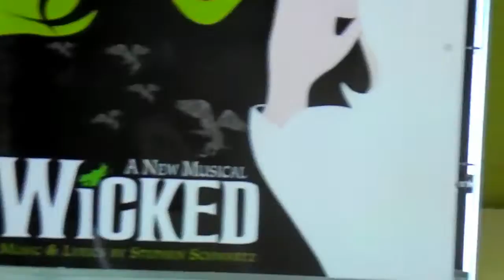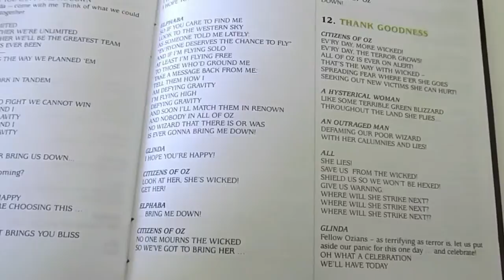wicked CD album review!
i really love wicked and wanted to do a little album review because there are just a few reviews on the album that includes 19 songs and some of them like wicked witch of the east are missing .
album songs and performers
No. Title Performer(s) Length
1. "Overture / No One Mourns the Wicked"   Kristin Chenoweth, Sean McCourt, Cristy Candler, Jan Neuberger, Ensemble 6:40
2. "Dear Old Shiz"   Kristin Chenoweth, Ensemble 1:26
3. "The Wizard and I"   Idina Menzel, Carole Shelley 5:09
4. "What Is This Feeling?"   Kristin Chenoweth, Idina Menzel, Ensemble 3:32
5. "Something Bad"   William Youmans, Idina Menzel 1:39
6. "Dancing Through Life"   Norbert Leo Butz, Kristin Chenoweth, Christopher Fitzgerald, Michelle Federer, Idina Menzel, Ensemble 7:37
7. "Popular"   Kristin Chenoweth 3:44
8. "I'm Not That Girl"   Idina Menzel 2:58
9. "One Short Day"   Kristin Chenoweth, Idina Menzel, Ensemble 3:03
10. "A Sentimental Man"   Joel Grey 1:15
11. "Defying Gravity"   Idina Menzel, Kristin Chenoweth, Ensemble 5:53
12. "No One Mourns the Wicked (Reprise) / Thank Goodness"   Kristin Chenoweth, Carole Shelley, Ensemble 6:22
13. "Wonderful"   Joel Grey, Idina Menzel 4:57
14. "I'm Not That Girl (Reprise)"   Kristin Chenoweth 0:49
15. "As Long as You're Mine"   Idina Menzel, Norbert Leo Butz 3:45
16. "No Good Deed"   Idina Menzel 3:31
17. "March of the Witch Hunters"   Christopher Fitzgerald, Ensemble 1:30
18. "For Good"   Kristin Chenoweth, Idina Menzel 5:06
19. "Finale: For Good (Reprise)"   Kristin Chenoweth, Idina Menzel, Ensemble 1:41
music = willemijn werkaik live at birdland ft stephen schwarts

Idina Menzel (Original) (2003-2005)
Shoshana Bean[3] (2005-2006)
Eden Espinosa[4] (2006)
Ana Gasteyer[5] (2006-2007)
Julia Murney[6] (2007)
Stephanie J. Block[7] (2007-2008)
Kerry Ellis[8] (2008)
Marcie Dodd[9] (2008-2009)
Nicole Parker[10] (2009)
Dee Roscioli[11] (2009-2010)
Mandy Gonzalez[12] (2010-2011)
Teal Wicks[13] (2011)
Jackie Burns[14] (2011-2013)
Willemijn Verkaik[15] (2013)
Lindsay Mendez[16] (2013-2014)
Christine Dwyer[17] (2014)
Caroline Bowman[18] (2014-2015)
Rachel Tucker[19] (Current)
Jennifer DiNoia[20] (as of 8/1)
1st US National Tour (Emerald City)

Kristy Cates (Temporary)
Stephanie J. Block (Original)
Eden Espinosa (Temporary)
Julia Murney
Shoshana Bean
Victoria Matlock
Carmen Cusack
Donna Vivino
Jackie Burns
Dee Roscioli (2011; 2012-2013; 2013)
Mamie Parris
Nicole Parker
Alison Luff
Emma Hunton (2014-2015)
Jennifer DiNoia (2015)
London's West End, UK
Idina Menzel (Original) (2006)
Kerry Ellis (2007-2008; 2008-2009; 2014[23])
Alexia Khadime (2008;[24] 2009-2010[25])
Rachel Tucker[26][27] (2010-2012) (as of 9/5)
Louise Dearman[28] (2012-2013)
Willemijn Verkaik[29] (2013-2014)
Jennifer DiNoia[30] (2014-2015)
Emma Hatton[31] (Current)
UK & Ireland Tour
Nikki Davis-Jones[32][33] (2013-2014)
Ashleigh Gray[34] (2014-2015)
Stuttgart, Germany

Willemijn Verkaik
Roberta Valentini
Oberhausen, Germany
Willemijn Verkaik (March 2010-August 2010; November 2010-February 2011)
Sabrina Weckerlin (August 2010-November 2010)
Roberta Valentini (March 2011-September 2011)
Scheveningen, The Netherlands

Willemijn Verkaik
Renée van Wegberg (Alternate)
Melbourne, Australia
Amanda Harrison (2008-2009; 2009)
Jemma Rix (2009-August 2009; May 2014 - present)
Sydney, Australia
Amanda Harrison (September 2009-November 2009)
Jemma Rix (November 2009-September 2010 and May 2014 - present)
Pippa Grandison (December 2009-May 2010)
Patrice Tipoki (May 2010-September 2010)
Laura Bunting
Osaka, Japan
Ebata Masae
Kimura Chiaki
Higuchi Asami
Okamura Minami
Brisbane, Australia
Jemma Rix
Auckland, New Zealand
Jemma Rix
Fukuoka, Japan
Ebata Masae
(They have shared the role of Elphaba equally through the entire run).

Distinctions[edit]
Willemijn Verkaik has the record for performing the role in different languages, three in her case (German, Dutch and English).[35]
Willemijn Verkaik has played the role more than any actress to date, over 1,000 times.[36]
Jemma Rix hit the milestone of 1,000 shows in Sydney 8 October 2014 [37]
Jemma Rix has the record of performing the role in the most countries, including Australia, New Zealand, Singapore, Korea, The Philippines and also a shortened 30-minute version of the show at Universal Studios Japan. Parts of this show was performed in Japanese
Danna Paola has the record for being the youngest actress to play the part at 18 years old.